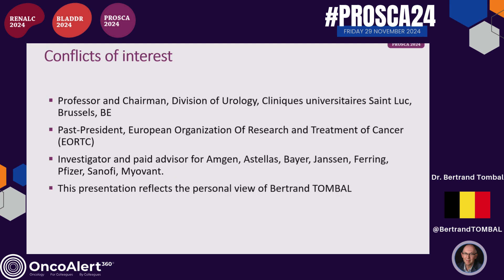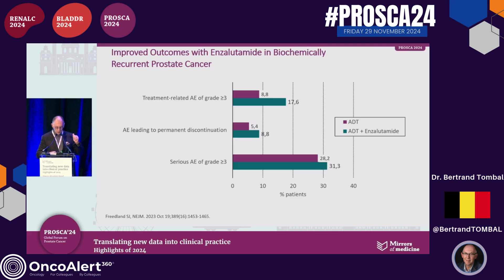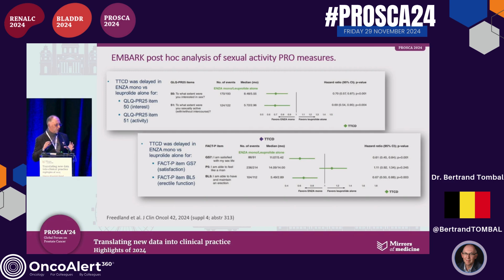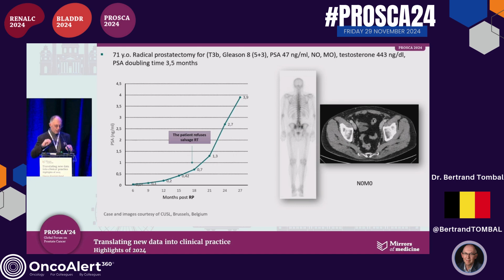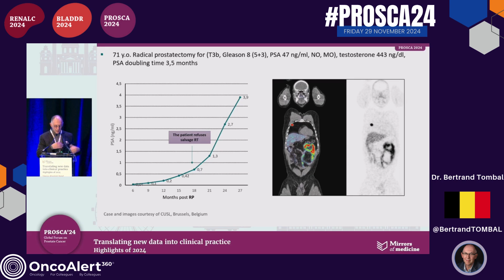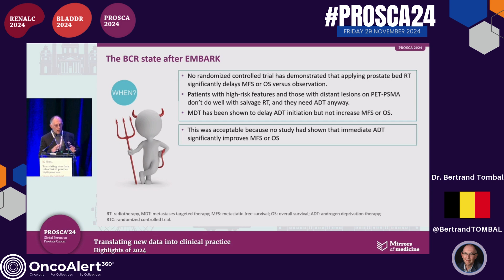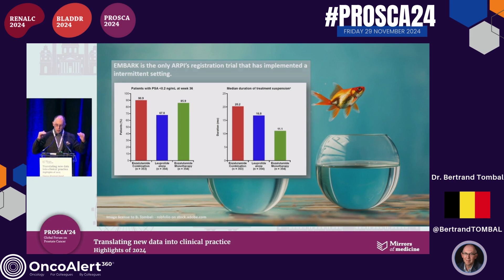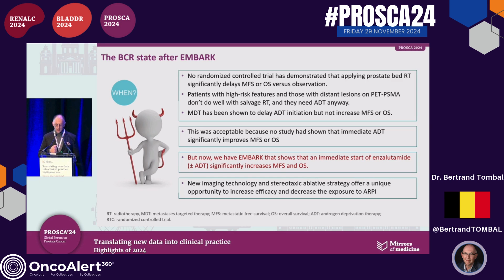Dr. Tombal on EMBARK in Prostate Cancer: Day One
Day One of PROSCA24
Presenter: Dr Bertrand Tombal
Biochemical recurrence following local therapy
TOPIC: Should we EMBARK or not?